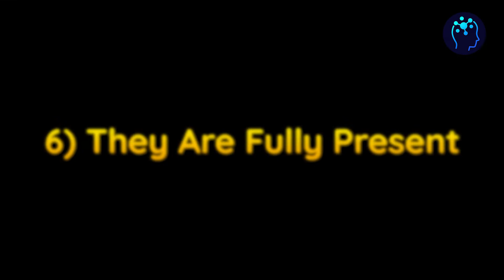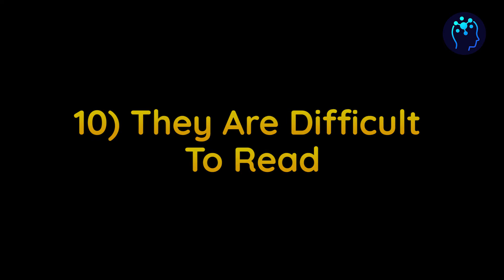10 Ways Sigma Male Attract Women {Wise Thinker}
Hi guys welcome, ebline will be discussing 10 ways sigma males attract women.There are many ways the wise thinker sigma male attract women. There are specific sigma male traits or sigma male characteristics that these lone wolf make use of when they are with women. Women find them so irresistible. Their Sigma male grindset and sigma male personality makes women to see them as very confident people.Sigma male relationship with women is so interesting. If you know the sigma male traits and sigma mindset, you'll find out that women will flock in your life as you will notice how easy it is to make women get attracted to you! They use some tricks to attract women which you could learn after watching this video to the end.